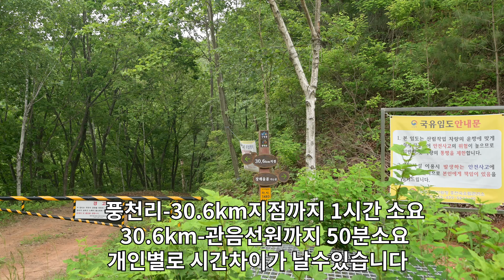오지중 오지의 암자를 가다/홍천 가리산 관음선원/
강원도 최고의 오지에 자리한 홍천 관음선원을 탐방한 영상입니다.

관음선원은 관세음보살님을 보시고 있는 암자입니다.
핸드폰도 안터지는 오지중 오지에 있습니다.

암자는 홍천군 풍천리에서 갈수도 있고, 야시대리에서 갈수도 있습니다.
두곳다 임도를 가야하는데 자동차로 가시기에는 조금 무리가 있습니다.

1. 저는 풍천리에서 걸어서 갔는데요,
 홍천 알파카월드 들어가는 입구도로변에 주차를하고
북쪽으로 300m정도를 걸어가시면 관음선원 안내 표지판이 있습니다.

네비에 홍천 알파카월드를 찍고 갔고요, 알파카월드입구에 버스정류장이
있는데, 이 근처에 주차를 했습니다.

관음선원안내판있는곳에서 30.6km라고 되어있는 표지판까지 1시간정도 걸렸습니다.

그리고, 30.6km 표지판에서 관음선원 까지는 50분정도 소요되었습니다.

아마도, 풍천리에서 관음선원까지 발걸음이 빠르신분들은 1시간 30분정도를
보통이신 분들은 2시간 정도가 걸리지 않을까 예상됩니다.

2. 야시대리에서 올라올수도 있는것 같은데요, 저는 여기를 가보지 않았기 때문에 정확한 정보를 모르고 있습니다.

3.
기획/ 촬영/편집 : 김영수TV
영상을 공유하실 땐 유튜브 링크를 이용하여 공유해 주시면 감사하겠습니다.
영상 다운로드 및 2차 편집 그리고 무단 업로드는 금지합니다.